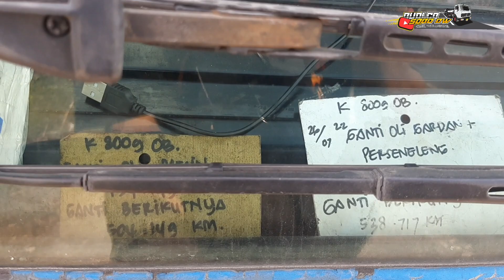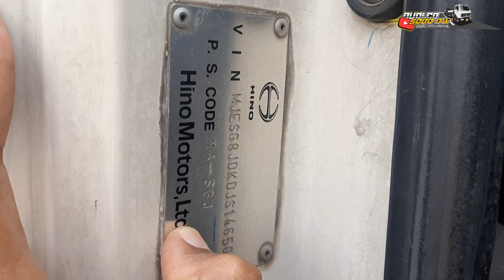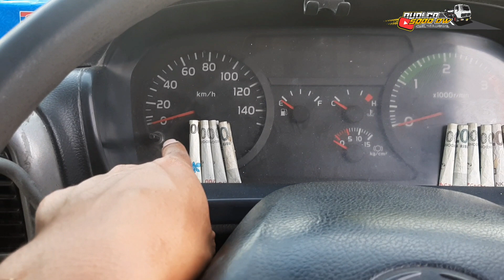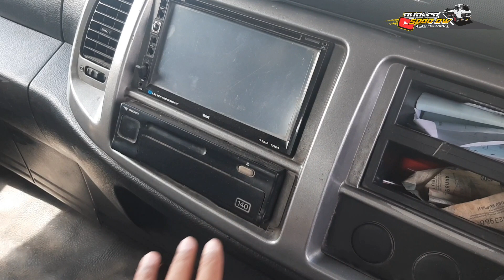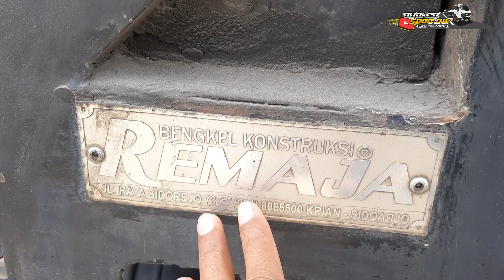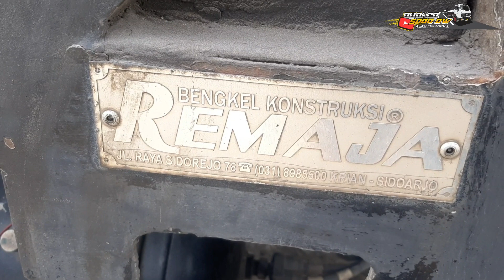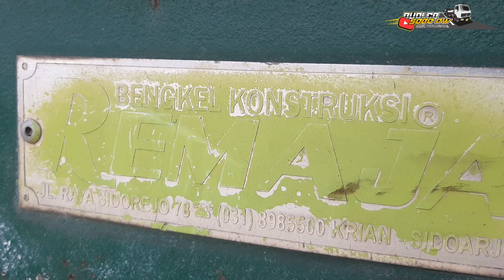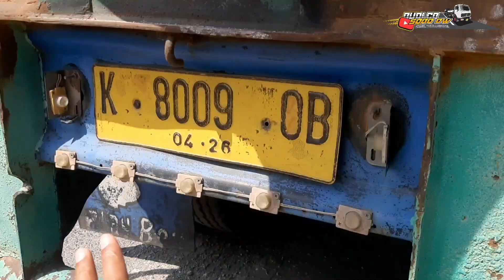REVIEW TRUCK HINO LOHAN SG260TI TAHUN 2013 MUATAN BATU PUTIH 45TON (Truk Pantura)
Hallo Truck Lovers...

Hallo Para Truckmania Dimana Berada...
Tidak bosan2 ketemu lagi dengan Saya Budi CB SOBO DW...
kali ini ak merivew truck Tracktor Head (Trailer) dari kota Kretek Kudus Jawa Tengah...

Truck ini adalah Seri Hino SG260TI.
Power 260Ps / 2.500Rpm
Torsi Max 76Kgm/1.500Rpm
6 Cylinder 4 Langkah Segaris, Direct Injection, Common Rail, Turbochager Intercooler
Engine Model J08E-UF
Isi Cylinder 7684Cc
Diameter × Langkah Piston 112×130mm
Transmission Model EATOS FS-8209
Menggunakan Low & Higt 8 kecepatan Maju ,1 Perayap / Rendah (C) & 1 Kecepatan Mundur (R)

Demikian pengetian Sedikit dan Specsifikasi truck Hino SG260TI Semoga bisa bermanfaat dan Menambah wawasan.
Request tuliskan saja dicolom bawah...

"LUBER TANPO KHEBEK"

Salam
Budi Truckmania